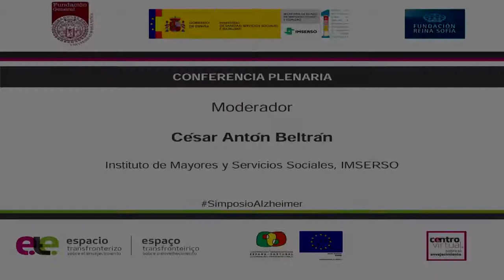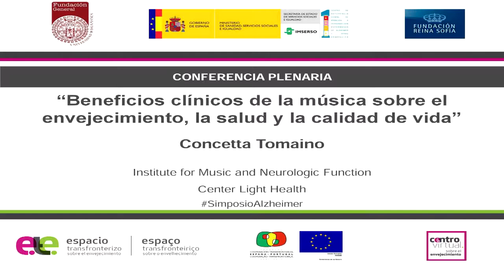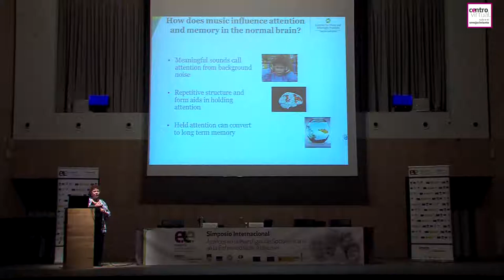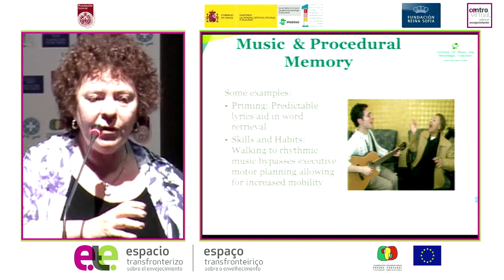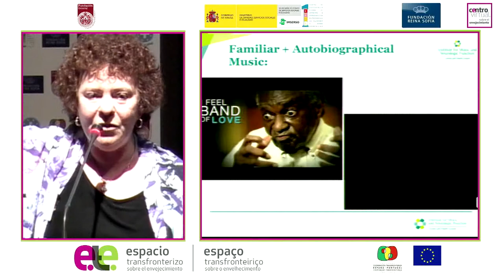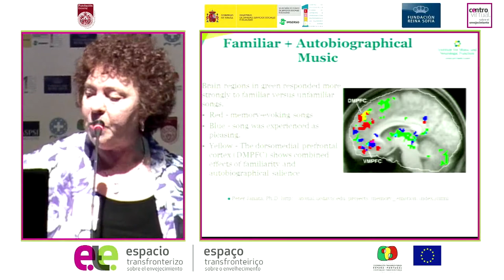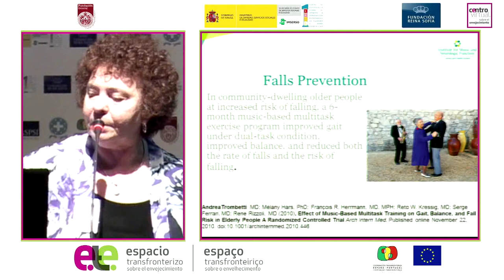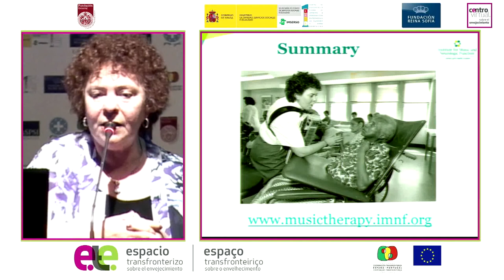III Simposio Internacional Alzheimer - Concetta Tomaino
Ponencia de Concetta Tomaino en el III Simposio Internacional “Avances en la investigación sociosanitaria en la enfermedad de Alzheimer”, dentro de la Conferencia Plenaria.

Moderador: César Antón Beltrán, Director General del Instituto de Mayores y Servicios Sociales (IMSERSO)

Directora Ejecutiva y Cofundadora del Instituto de Música y Funciones Neurológicas (Institute for Music and Neurologic Function –IMNF) y Vicepresidenta Senior de Musicoterapia en el Center Light Health System, donde ha trabajado desde 1980. Es conocida internacionalmente por sus investigaciones y conferencias dedicadas a las aplicaciones clínicas de la música en la rehabilitación neurológica. Su trabajo ha sido destacado en medios de comunicación, documentales y libros sobre salud y tratamientos curativos. El libro “Musicophilia”, del Doctor Sacks, está dedicado a ella. Fue Presidenta de la Asociación Americana de Musicoterapia y docente en la Facultad de medicina Albert Einstein, en el Lehman College, y en la CUNY.